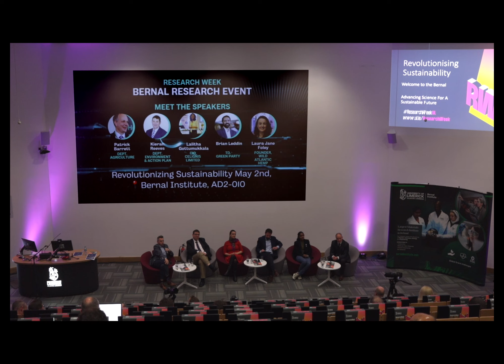Research, Policy, Implementation, Industry: how it all works and how it applies to our region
During UL Research Week 2024, Bernal Institute explored the innovations being made in the broad area of sustainability through policy and opportunities in waste recovery, valorisation, and the bioeconomy for a greener future.

Bernal brought together speakers and panelists from academia, research, policy agencies and industry to discuss this important topic.

In this video we have a panel discussion about where we are in relation to policy, research and the future for the bioeconomy.

Panelists are: Patrick Barrett, Department of Agriculture, Food and the Marine and National Contact Point for the EU Research & Innovation funding programmes in relation to Agriculture, Rural Economy and Bioeconomy; Kieran Reeves, Limerick City and County Council; Lalitha Gottumukkala, Celignis Ltd; Brian Leddin, TD for Limerick City (Green Party); Laura Jane Foley, Wild Atlantic Hemp.

Chaired by Professor Ronan Courtney, Assistant Dean Research, Faculty of Science and Engineering in UL.

For more check out ul.ie/researchweek; ul.ie/bernal